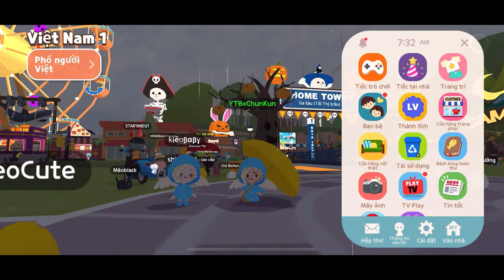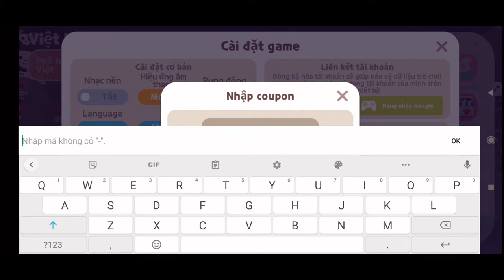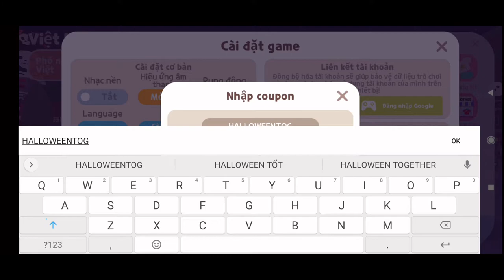Cách mua ô dù , áo mưa trong Play Together | Nhập mã code mới nhất Play Together | Chun Kun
Video hướng dẫn cách mua ô dù , áo mưa trong Play Together . Nhập mã code mới nhất Play Together - Chun Kun

▶ Chun Kun là kênh Hướng dẫn , chia sẻ kiến thức,những hiểu biết về công nghệ,cách sử dụng phần mềm,thủ thuật sử dụng điện thoại,máy tính,những kinh nghiệm ,mẹo vặt hay trong cuộc sống.

🔸 Ngoài ra mình đang sinh sống và làm việc tại Nhật Bản nên sẽ có nhiều kinh nghiệm và chia sẻ những điều thú vị về hình ảnh đất nước và con người nơi xứ sở mặt trời mọc.

* Nếu những điều chia sẻ trên kênh có ích ,đừng ngần ngại tặng cho mình 1 Like và nhấn nút Subscribe Đăng ký kênh để ủng hộ mình ra những video tiếp theo nhé !

Cảm ơn tất cả các bạn đã quan tâm đến kênh của mình .Chúc các bạn sức khoẻ tốt và gặp nhiều may mắn trong cuộc sống

© Bản quyền thuộc về Chun Kun
© Copyright by Chun Kun ☛Do not Reup